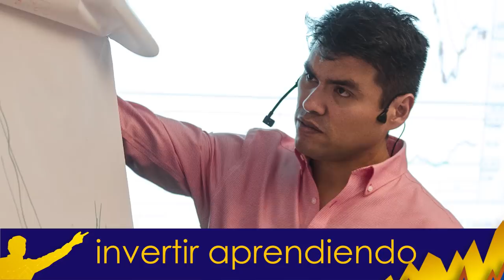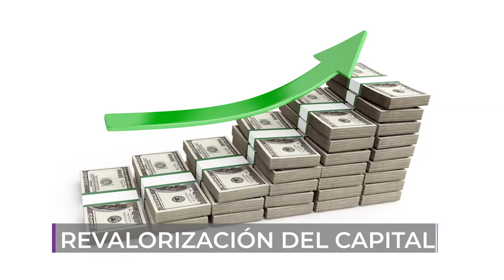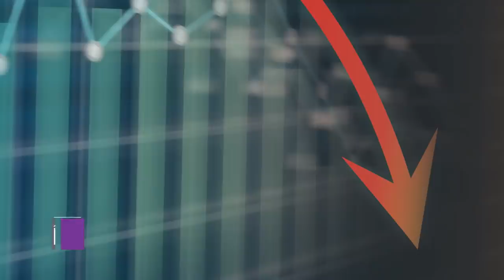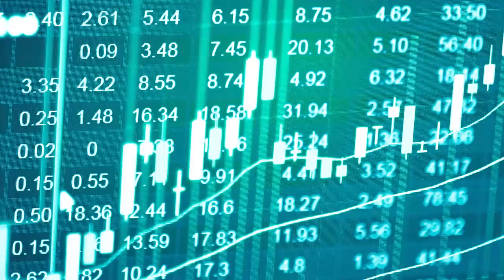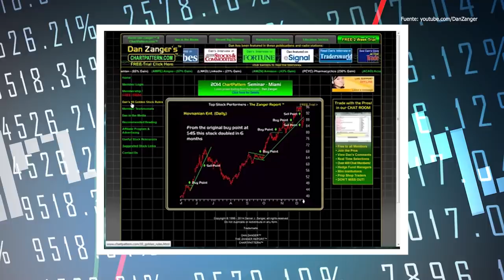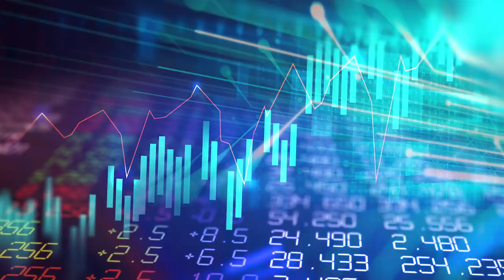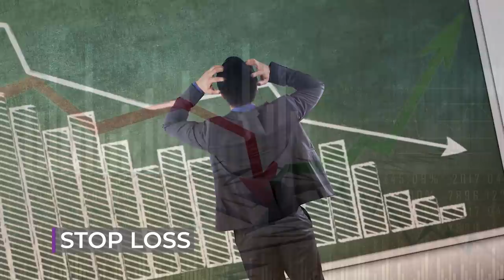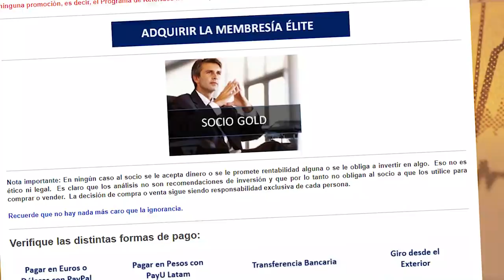INVIRTIO 10.000 USD y GANO 18 Millones. De ALBAÑIL a MILLONARIO - La Biografía de DAN ZANGER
▼ABRIR▼ GRANDES TRADERS DE LA HISTORIA: DAN ZANGER, el TOP TRADER que en solo un año fue capaz de convertir 10.775 Dolares en 18 Millones de Dolares invirtiendo en acciones.

DE ALBAÑIL A MILLONARIO INVIRTIENDO EN ACCIONES.  DAN ZANGER convirtio 10.775 Dolares en 18 MILLONES al INVERTIR en Acciones.